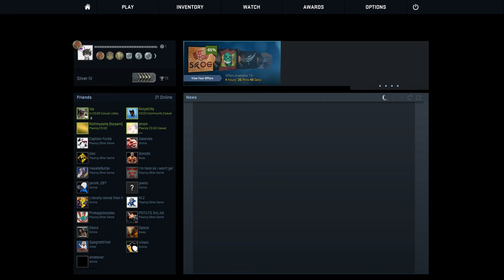CS:GO - yay for unsync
this is an old vid and already deleted the raw audio files therefore i couldn't re sync it soooooooooooooooooooooooooooooooooooooooooooooooooooooooooooooooooooooooooooo cheese